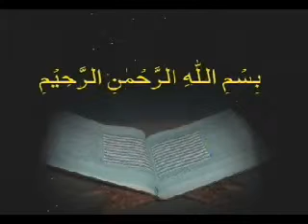027 Bayan Ul Quran: Surah Al Maida (Ayat 44~86) by Dr. Israr Ahmed in Urdu